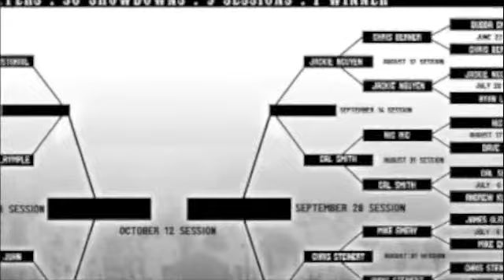Homebase's Saugy Showdown: Cal Smith vs. Jackie Nguyen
Homebase's Saugy Showdown: Cal Smith vs